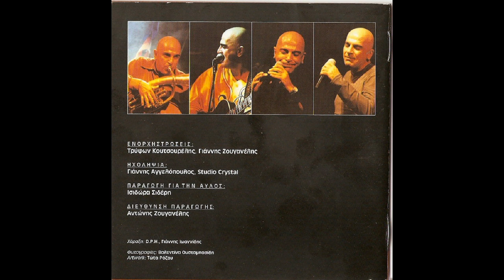Σπάστα και φύγε (2003) - Γιάννης Ζουγανέλης